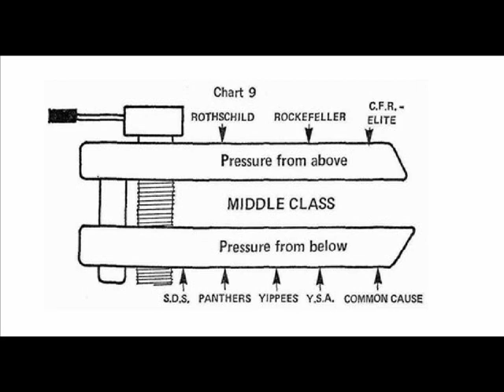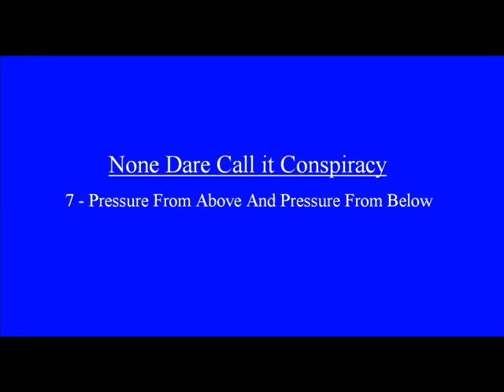None Dare Call It Conspiracy: Chapter 7 - Pressure From Above And Pressure From Below